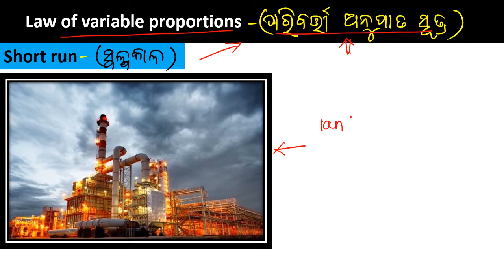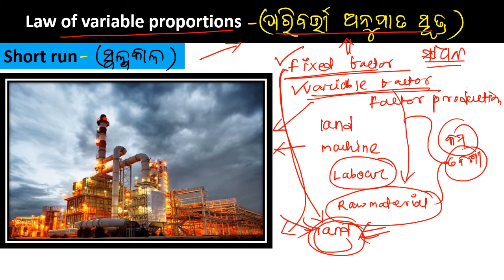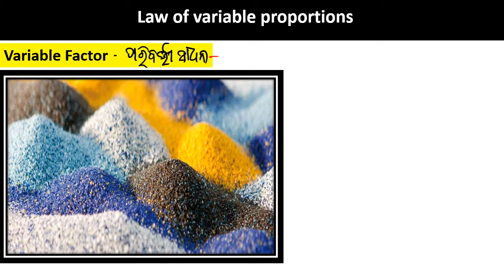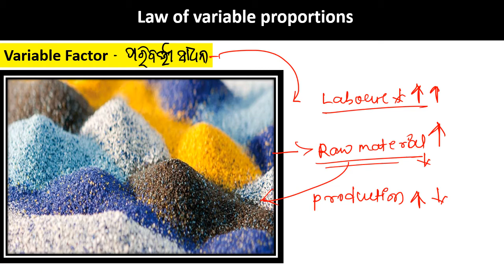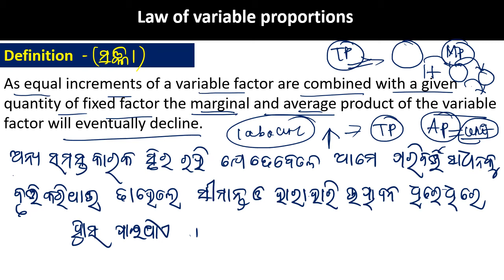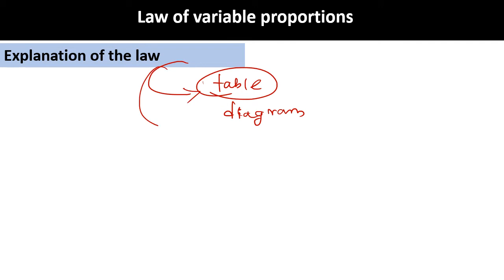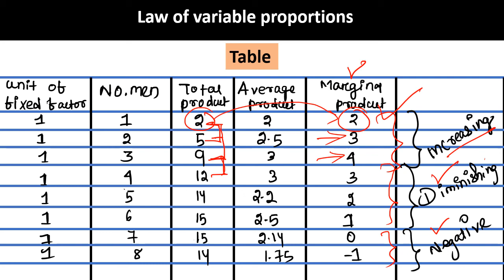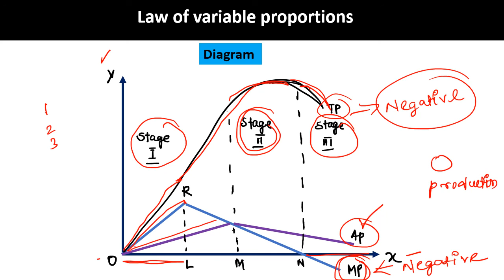law of variable proportion in odia || paribarti anupata sutra in odia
history concept videos

economics concept videos
ଉତ୍ପାଦନ || Production || +2 2nd Year Economics || ARTS